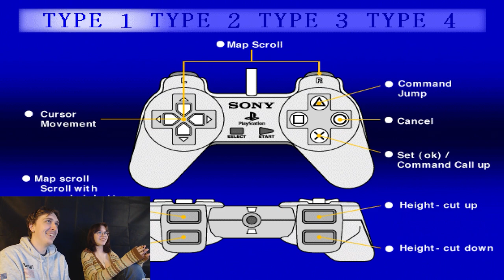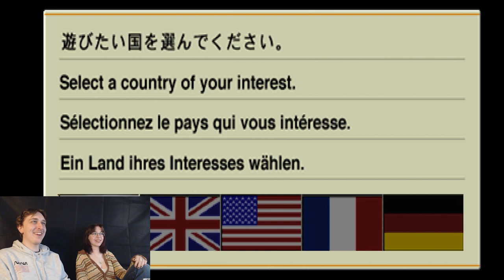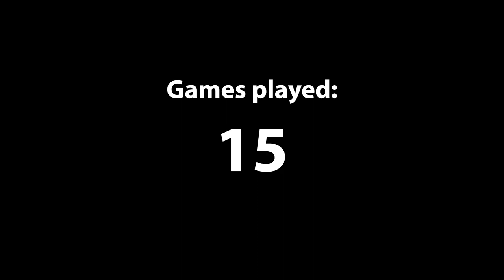RACIST LEMMINGS?! - Playing Every PS1 Game - Episode 3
Another week, another set of old PS1 games for us to attempt to play. This week we're playing 3D Lemmings, 3xtreme, 40 Winks and A-Train - Trains, Power, Money.

As you'll soon find out, most of these games are not the best the PlayStation had to offer. Especially 3D Lemmings. I wish there was some way for me to forget it exists.

This video was also filmed across two recording sessions so don't mind the outfit change towards the end. IT'S FINE OKAY.

Anyway, enjoy the terrible gameplay and commentary

Also, here's some timestamps for you to enjoy:
0:00 Intro
1:00 3D Lemmings
5:03 3xtreme
8:20 40 Winks
15:10 A-Train
20:20 Outro